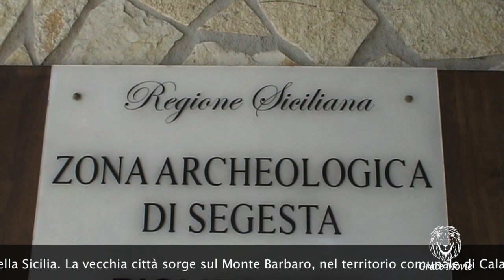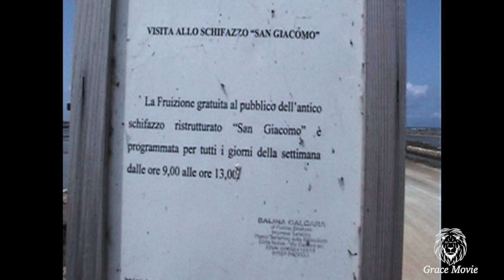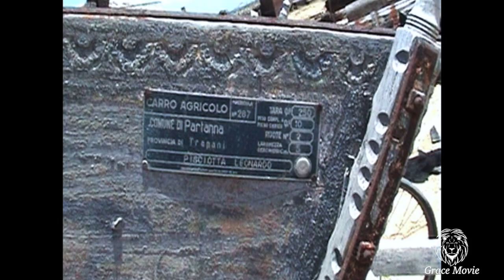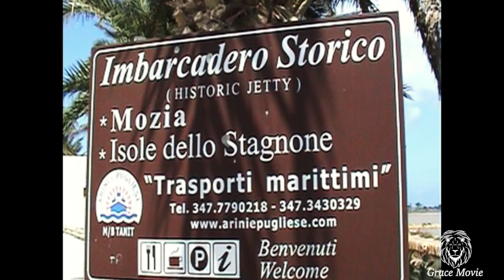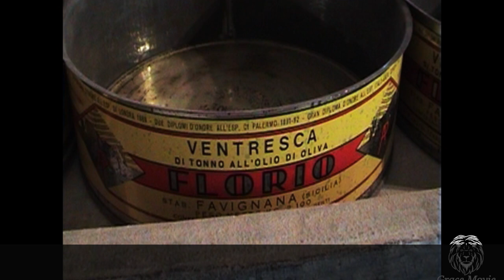Sicilia- viaggio indimenticabile- Segesta -Trapani le Saline- Favignana- (analogico)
Dall’album dei ricordi 2011 (analogico)

Segesta La vecchia città sorge sul Monte Barbaro,
Custodisce, all'interno del parco archeologico, un tempio in stile dorico e un teatro di età ellenistica, in parte scavato nella roccia della collina. Altri scavi hanno portato alla luce una cittadina ellenistico-romana e un borgo medievale. Questo sito archeologico è tra i meglio conservati di tutta la Sicilia, nonostante le numerose trasformazioni subite, è di certo uno dei luoghi d'interesse culturale più suggestivi grazie al panorama visibile e alla sua posizione sul monte. Attualmente è una delle maggiori mete del turismo culturale e paesaggistico della provincia di Trapani

Trapani- Si ritiene che la primissima fondazione della città di Trapani (attorno al 1250 a.C. o tra il 1194 a.C. e il 1184 a.C.), sia stata opera degli Elimi prima della guerra di Troia.
Famosa in tutto il mondo per i sui coralli, per la pesca del tonno, per le saline e i mulini a vento, Trapani oggi è anche la capitale italiana della vela (ha ospitato gli act dell'ultima Luis Vuitton Cup e periodicamente ospita manifestazioni veliche di valenza internazionale
Il porto di Trapani è sede primaria dei collegamenti marittimi con le isole Egadi e Pantelleria, e storicamente scalo di riferimento per i traffici con i paesi nordafricani, in particolare con la Tunisia.
Il porto di Trapani nacque come antico sbocco commerciale per Eryx (odierna Erice), sita sul monte che sovrasta Trapani. Nell'antichità fu utilizzato da Fenici, Cartaginesi, Greci, Romani e, successivamente, Arabi.
Dopo l'arrivo in Sicilia dei Normanni il porto ebbe grande fermento, anche grazie alle crociate. Durante il medioevo il porto fu tra i più importanti del Mediterraneo: tutte le più potenti città marinare (Genova, Pisa, Venezia, Amalfi) avevano un consolato nel porto trapanese e, specialmente con le prime due, Trapani aveva l'accordo per fungere da scalo principale verso i loro possedimenti nell'Africa settentrionale
Le saline di Trapani-
Uno dei panorami più visitati della Sicilia occidentale è senza dubbio il tratto di costa che va da Trapani a Marsala, caratterizzato dalla presenza di antiche saline. Le Saline di Trapani sono presenti nel territorio da secoli. L'area che le comprende si estende per mille ettari nella zona sud di Trapani fino a Marsala, comprendendo anche Mozia. Dal 1995 è diventata Riserva Naturale delle Saline di Trapani e Paceco, gestita dal WWF.
La storia delle Saline ci fa tornare indietro all'epoca dei Normanni nel XII secolo, periodo in cui Federico II comprende l'importanza commerciale del luogo e impone il monopolio di stato sulla produzione del sale, usato per la conservazione del cibo. Dopo i Normanni, fu la volta degli Ar

agonesi, che privatizzarono le saline. Successivamente gli Spagnoli spinsero l'economia della zona, promuovendo Trapani come centro europeo più importante per la produzione del sale.
Favignana- Principale isola dell'arcipelago delle isole Egadi, si trova a circa 7 km dalla costa tra Trapani e Marsala, e fa parte del comune di Favignana.
Il nome di Favignana deriva dal latino favonius (favonio), termine con il quale i Romani indicavano il vento caldo ricadente proveniente da ovest. Il villaggio sorge intorno a un'insenatura naturale dove è strutturato il porto sulle cui sponde sono presenti gli edifici delle antiche tonnare Florio.
Le tradizionali architetture mediterranee dell'isola, caratterizzate da intonaci bianchi e finestre azzurre o verdi, sono, specialmente negli ultimi anni, oggetto di riscoperta e valorizzazione, il paesaggio è tutelato infatti dalla sopraintendenza ai beni culturali.
L'isola, ricoperta prevalentemente da macchia mediterranea costituita da arbusti cespugliosi e da boschi di pini marittimi, si è affermata come importante meta turistica.